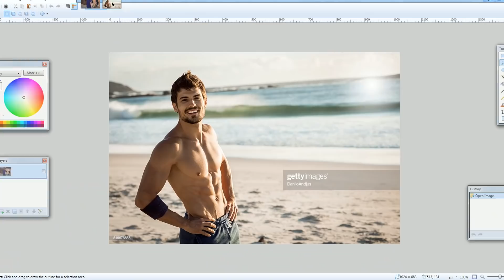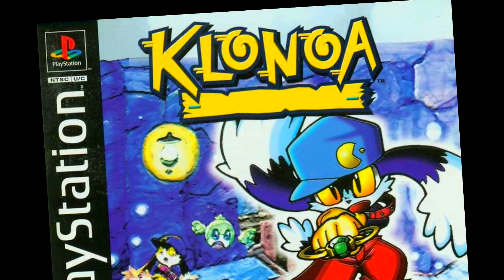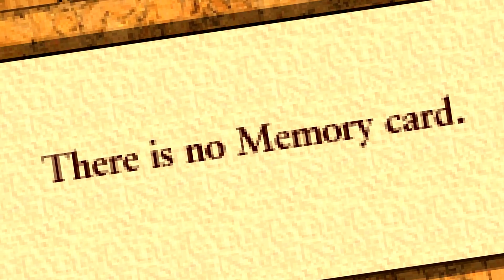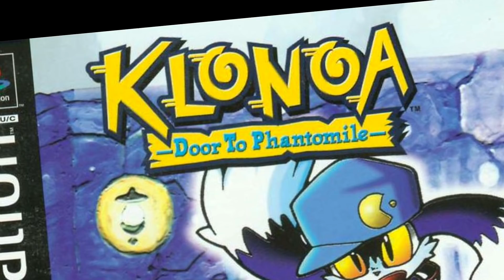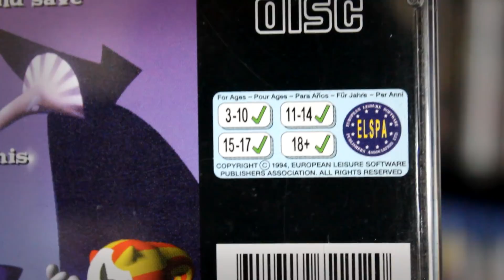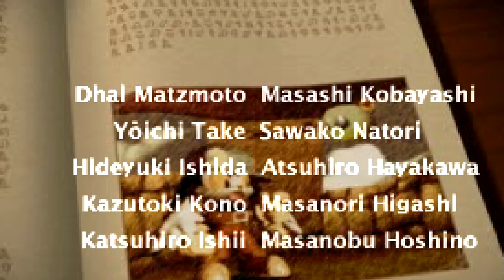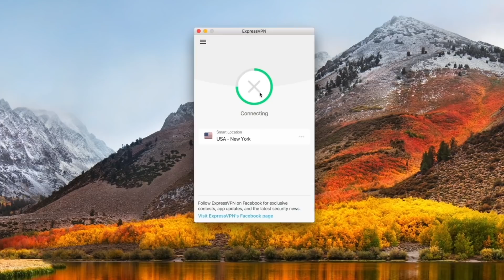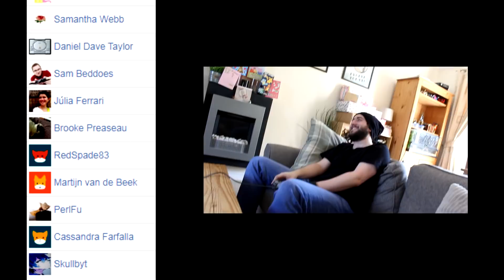[OLD] Klonoa: Door to Phantomile - Caddicarus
Caddy goes back to a video where he went back to a game, and redoes his Klonoa review for the PS1! to take back your Internet privacy TODAY and find out how you can get 3 months free. ▼ MORE LINKS BELOW ▼

Klonoa: Door to Phantomile was released in very late 1997 in Japan for the PlayStation and in the opinion of Caddy is one of the best platformers on the PS1 - actually, maybe one of the best platforming games, period. Full of originality, charm, smooth difficulty and 2.5D aplenty - this Klonoa review will go through Klonoa gameplay from the start to the ending, but not in a walkthrough fashion (I WON’T TELL YOU THIS GAME’S SECRETS). Yes, including the sadness of the ending, not just the epic final boss. I also can’t pronounce the game to save my life - Door to Phantomile? That subtitle alone must have put people off Klonoa and therefore turned the game into a cult classic, and also must have been the reason why that subtitle was dropped for the Nintendo Wii remake. Yes, Klonoa Wii. Who’d have thought it. I haven’t played Klonoa Wii so a review of that won’t be for a while, if at all, but I’ve heard it’s okay. Give me the PS version any day of the week - and in case you were wondering - yeah, Klonoa didn’t appear on the PS Classic for some bizarre reason, but it is available for PS Vita, PSP and PS3 with the digital version on the PS Store. The gameplay from this video wasn’t taken from the PS Network version though and was instead emulated with ePSXe and recorded with NVidia Shadowplay - giving the brilliant sprite work the vibrance it deserves and crispness that was previously NOT seen in my original Caddicarus episode because I captured it with a Hauppauge HD PVR and it looked pretty mediocre. Klonoa remake? Well try Caddicarus remake. Yeah. Now in even better HD. This episode is a redo as well as anything else.

QUESTION OF THE WEEK: Did this game make you cry? Come on, don’t lie. TELL ME